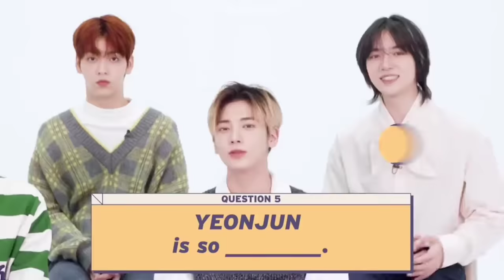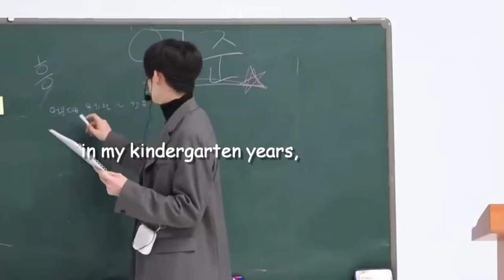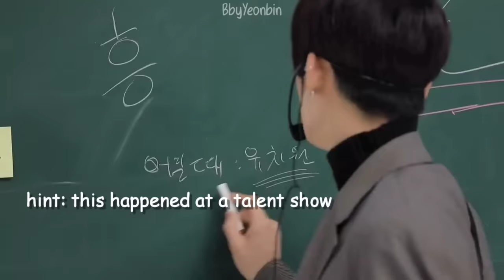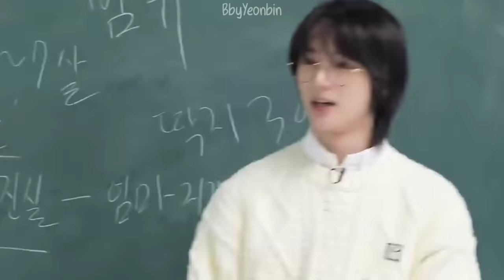TXT without context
Heavily inspired by the acc on twt @/whatcontxt 😂 Also, these clips are out of context. That's kind of the point of this video lol. Soooo yeah expect loads of confusion :D although, I just realized... even if these clips were in context, it still wouldn't make any sense 😆 TXT say the most bizarre things sometimes... 😅